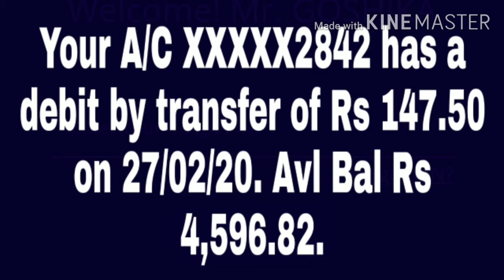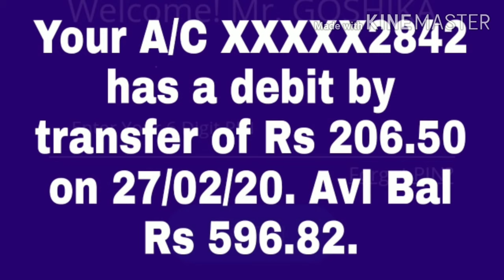Why 147.50 Amount Debited from SBI Accounts Recently | ATM CARD AMC Charges Explained in Telugu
iSMART BANKING Channel focuses on SBI Bank Products and sevices and explain Features of those products in detail in Telugu

For More useful information Click on URLs below